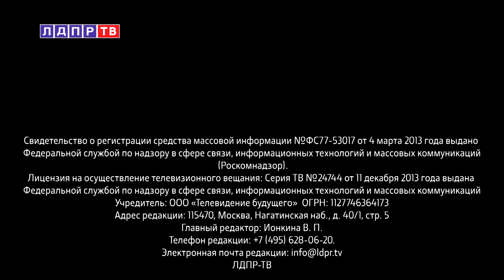Жириновский: Опять славяне друг друга метелят!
0:08 Владимир Жириновский о критической ситуации в Европе
2:39 Борис Чернышов о новых стандартах в образовании
4:51 Михаил Дегтярев о развитии высшего образования в Хабаровском крае
6:55 Владимир Сипягин о реконструкции и капитальном ремонте студенческих общежитий
во Владимирской области
10:00 Владимир Жириновский о закрытии последнего детского дома в Московской области